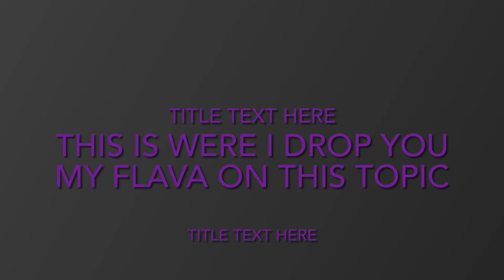Mtown rapper get caught getN top from a man an has a bae an now he want to play gangsta 😡 mad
Learning how to be the best at editing content for my YouTube audience.

Instagram follow me Fbmgmusichtx

Make sure you share my videos that way I can build a bigger audience...

Also go an download on all streaming sites my song call ThunderCat ft Shay iTunes,Spotify,etc...

Remember this be patient with me as I continue to learn how to edit ,trust me sooner then later I will plant that seed to be one of the hottest YouTubers to ever touch this site ,I keep it real an funny as hell

My name is Flyboygc aka TeeMac
click this link an get the best deals on used cars an we rent them but you must call an say TeeMac 3x an I'll pop up like candy man an sell you a car 🚘